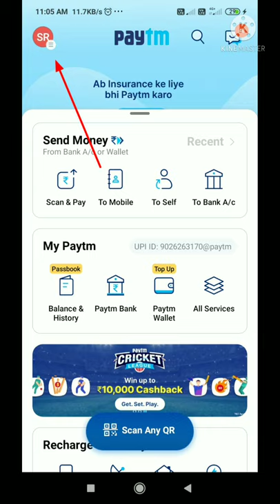Paytm se debit/ATM card ka detail kaise delete kare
This video is made for only technical purpose